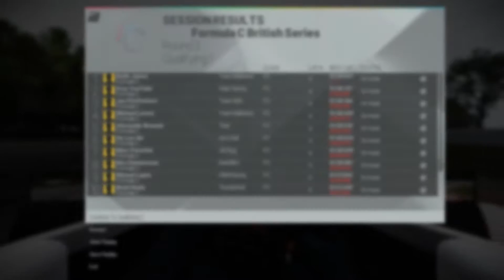Project Cars I Road To Formula A I Ep 9 I "So Close!"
In this video we'll be continuing with the Road To Formula A.